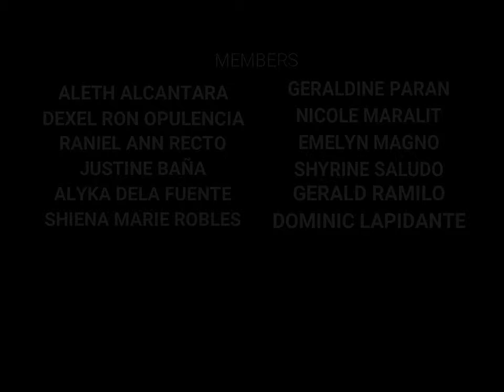Harry Potter themed dance😂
This is just a school project. We are not professional dancers. Hope you like it😉